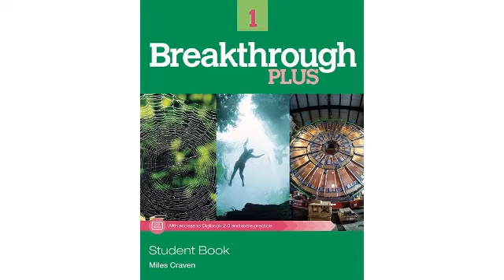Breakthrough Plus 1 Unit 7 What's happening